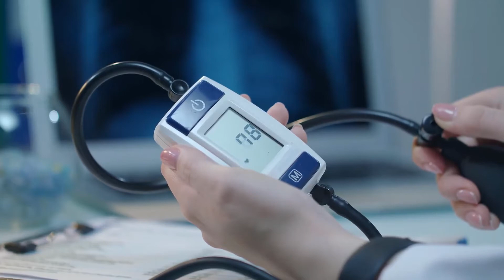Cos'è l'ipotensione ortostatica